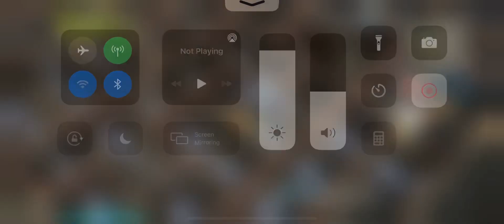[Frostborn] Quick base tour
My base. I know it’s pretty funky and people ask me how I have multiple doors down on the floors I don’t know lol. I just worked on my base slowly over time and when I liked it I started making it stone. I have demoed maybe 20 stone walls even in my time playing frostborn making adjustments to my base.

So please tell me that you think in the comments. Do you see anything I can improve on I have some ideas right now would be nice to see if others had the same idea.